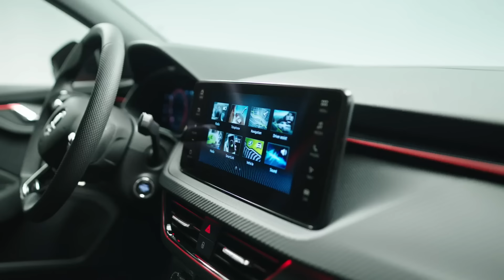Nova Škoda Scala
Nova Škoda Scala je s svojimi dodelanimi, ostro začrtanimi linijami videti še bolj dinamična, a to še ni vse: spoznajte jo na